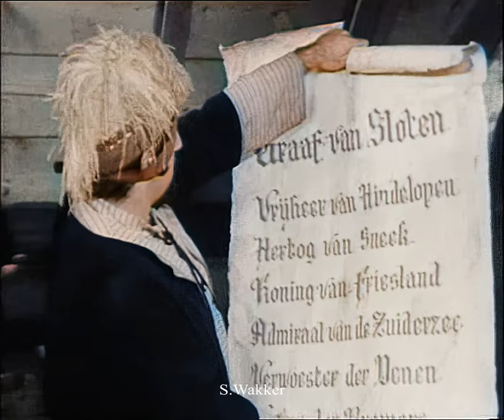Floris in Kleur: Aflevering 9 - Het Brandende Water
De negende aflevering uit de serie “Floris”. De aflevering is ingekleurd met behulp van Deep Learning. Vervolgens is gebruik gemaakt van DAIN (Deep Learning) voor het interpoleren van de video van 25 naar 50 frames per seconde. Ten slotte is een verzameling neurale netwerken gebruikt voor het opschalen van de video naar HD resolutie.

Omdat voor het inkleuren en opschalen van de video gebruik is gemaakt van een getraind computer-model, zijn er soms afwijkingen te zien in de inkleuring, interpolatie en kwaliteit van de video. Dit is een eerste versie van de aflevering. Voor toekomstige versies zijn er nog een aantal verbeterpunten waaraan gewerkt wordt:
- Het consistent maken van kleuren in scenes
- Het verbeteren van de kwaliteit van het opschalen
- Het natuurlijker inkleuren Gebruikte bronnen voor dit Project: